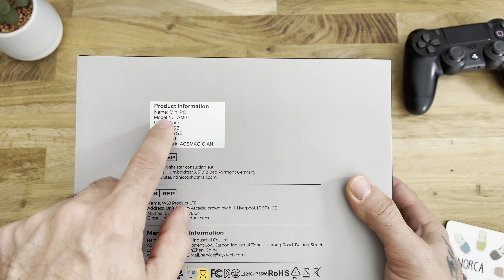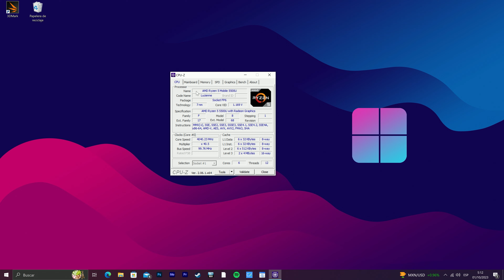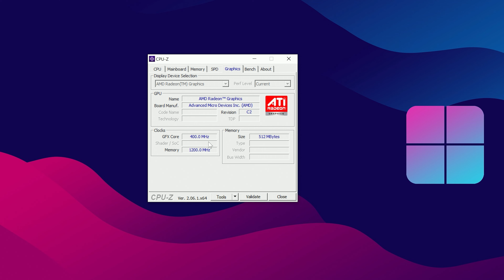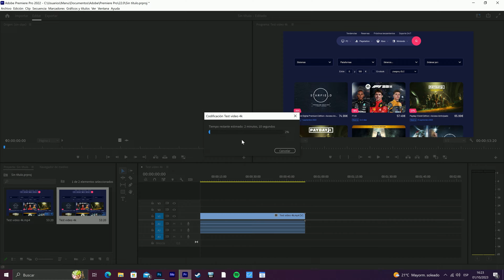Que TAN POTENTE es el Mini PC ACE MAGICIAN AM07 - ¿Merecerá la pena el gasto?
Análisis en Español del Mini PC ACEMAGICIAN AM07. ¿Vale la pena este Mini PC?

🛒 Enlace de compra Amazon